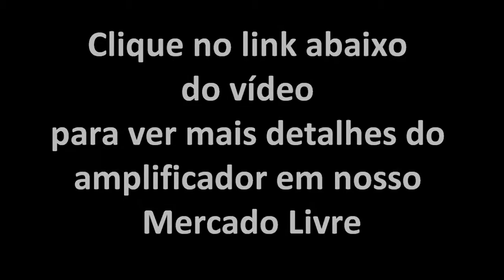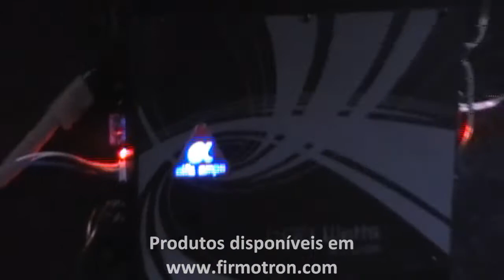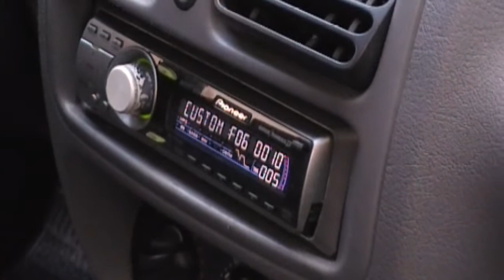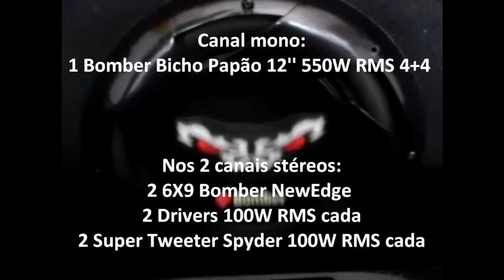Alfa Amps 600W RMS O melhor Amplificador 3 Canais do BRASIL! Tocando Bravox UXP Nitro 700W D-405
Número de canais: 3
Potência total: 600W RMS
Tipo: Stéreo/ Sub
Classe: Amplificador booster (entradas via Fio)
Potência WRMS à2 ohms: 1 canal (Mono) 400W RMS
Potência WRMS à2 ohms: 2 canais (Stéreo) 200W RMS

Potência WRMS à 4 ohms: 1 canal (Mono) 220W RMS
Potência WRMS à 4 ohms: 2 canais (Stéreo) 150W RMS